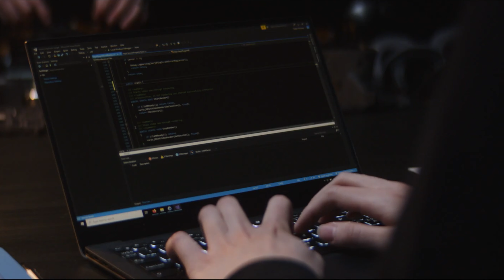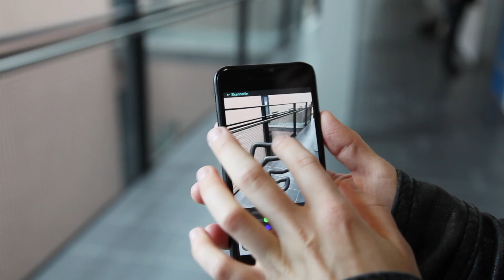The Metaverse Is The Next Universe | Mike Walsh | Futurist Keynote Speaker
The Metaverse is here. Virtual reality, augmented reality and mixed reality are all on the brink of becoming mainstream technologies that will transform our how we live and work. AI and 5G will converge to enable cheaper, smarter, wireless Metaverse devices. But that is only part of the story. The future of the Metaverse will require us to do more than simply creating immersive digital worlds. Now is the time to reimagine the way we interact with our customers and create radically new experiences not possible before. In this video, futurist Mike Walsh examines the three questions that every leader needs to consider as they explore the potential of XR technologies in their organization.

00:00 - Intro
00:13 - Metaverse Origins
00:40 - Rebirth Of VR
01:08 - XR Explained
02:20 - The Race Begins
03:30 - Experience Design
04:13 - Data Sense
05:09 - The Future
05:52 - New Metaphors